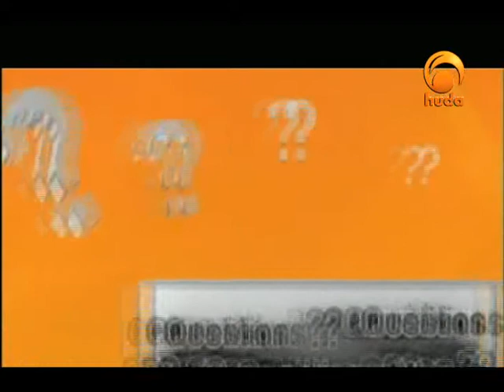Ask huda Aug 1st 2015